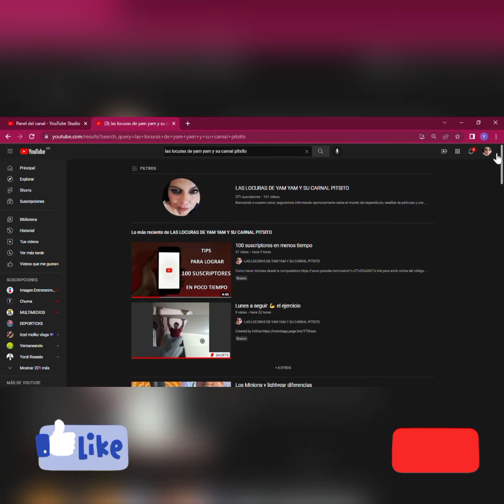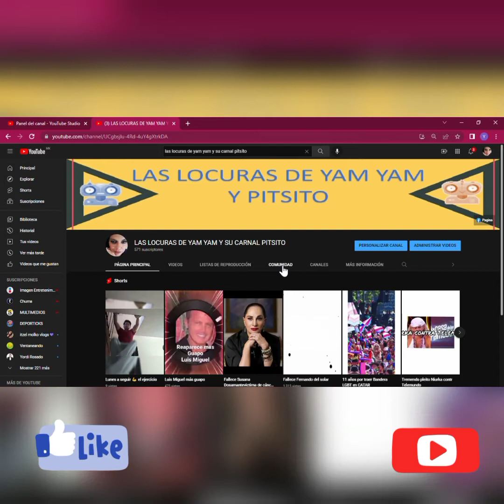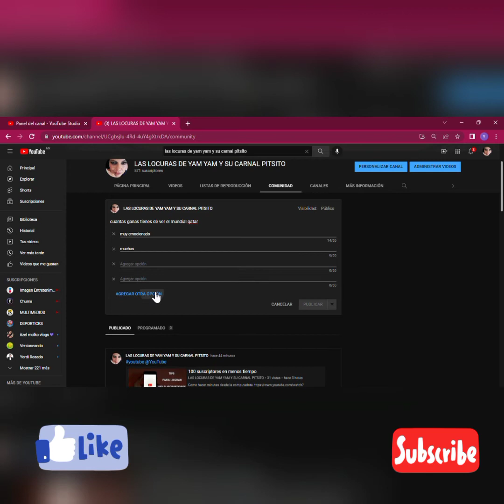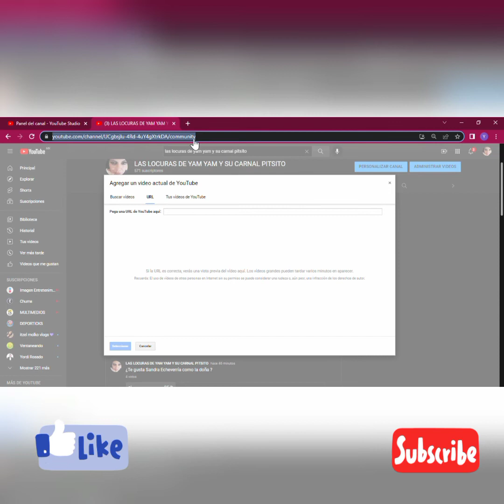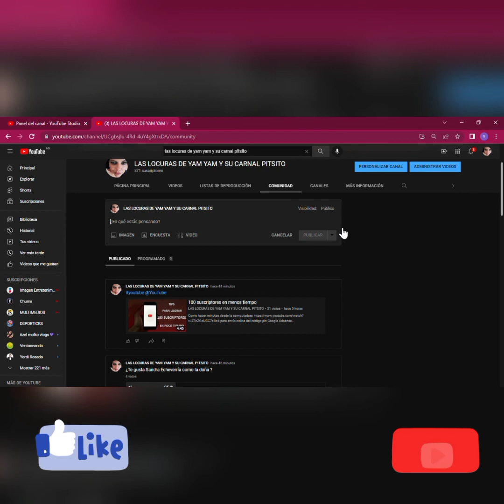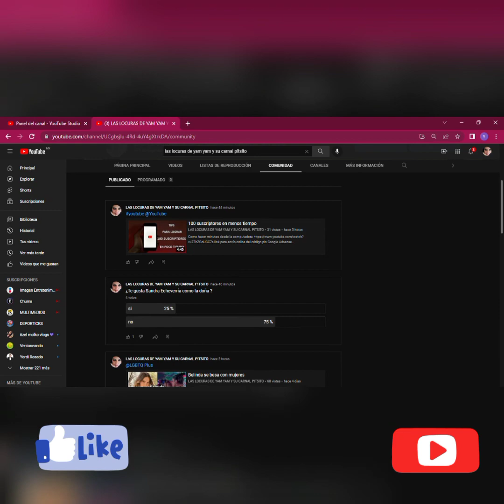COMUNIDAD te digo como usarla a tu favor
link para envío online del código pin Google Adsense